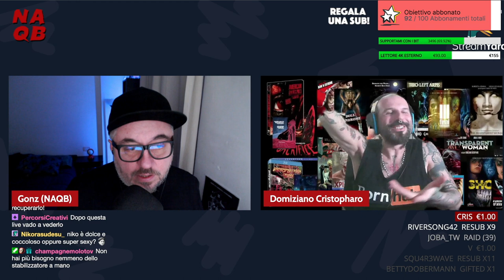"SITUAZIONI ASSURDE NEI FESTIVAL HORROR" - Quelli che l'horror con Domiziano Cristopharo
Quelli che l'horror: conversazioni sul cinema horror e l'arte con il Gonz e il regista, attore e performer Domiziano Cristopharo.